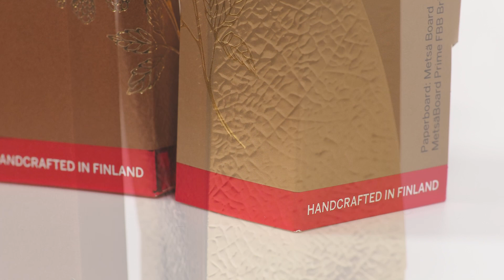PREM | foliopainatus ja monitasopreeglaus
Pakkaus ei ole vain tuotteen suoja, vaan usein ensimmäinen kosketuspinta tuotteeseen ja siten vaikuttava ensivaikutelman luoja.

Näyttävä pakkaus kiinnittää huomion, kertoo tarinaa laadusta ja vaikuttaa ostokokemukseen merkittävästi. Upean ulkokuorensa lisäksi ekologisuus ja toiminnallisuus ovat välttämättömyys ja investoimalla laadukkaaseen pakkaussuunnitteluun rakennat kestävää brändiä, joka erottuu massasta. ✨

Pakkauksessa käytetyt tehosteet: foliopainatus ja monitasopreeglaus.

Pakkauksen design ja materiaali: Metsä Board
Painatus ja pakkauksen valmistus: Markprint ja Cadpack